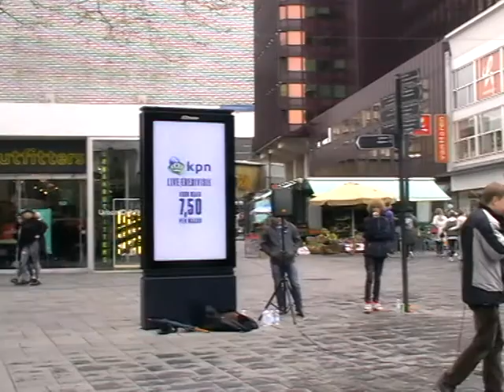K.P.iM.B.:EWANGELIZACJA ULICZNA-Tadeusz Lisiecki(Rotterdam-Holandia,01.04.2017)Cerońscy